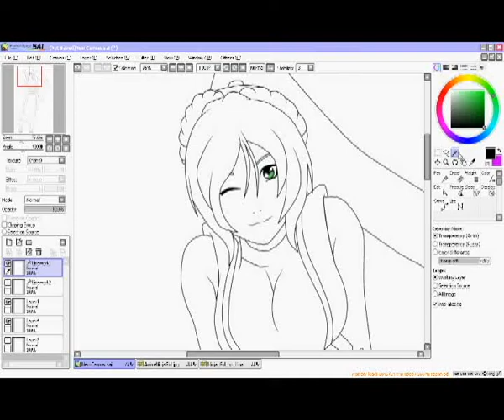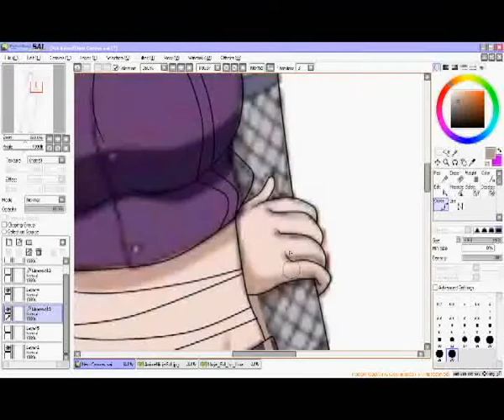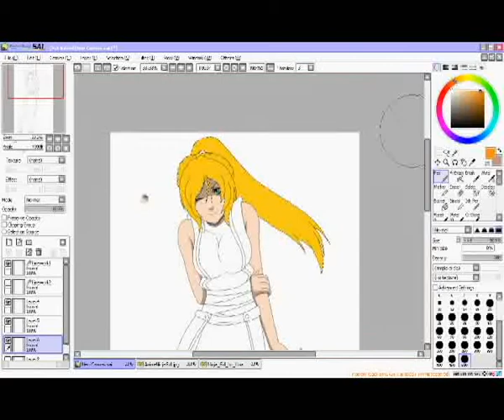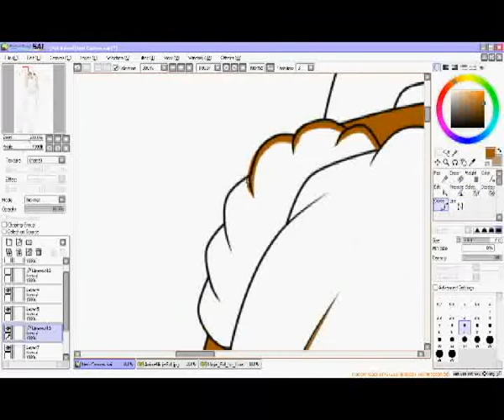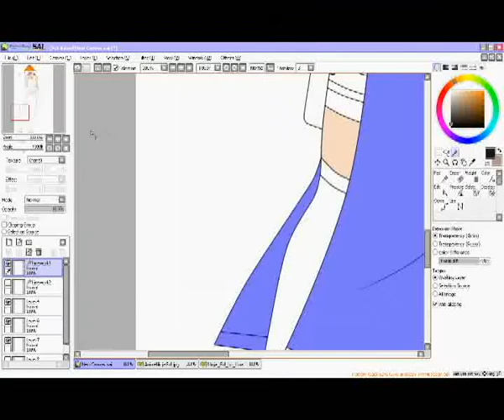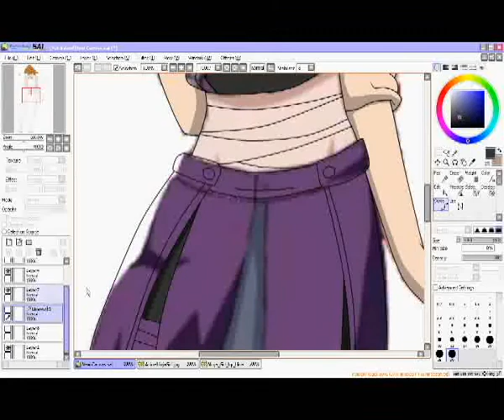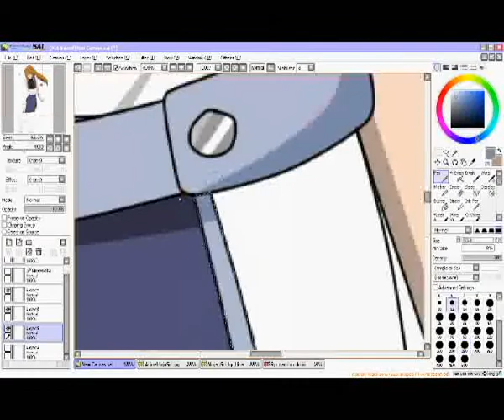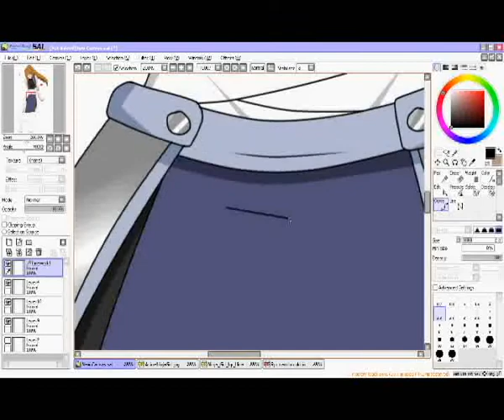rpc naruto coloring ayaze kotome!